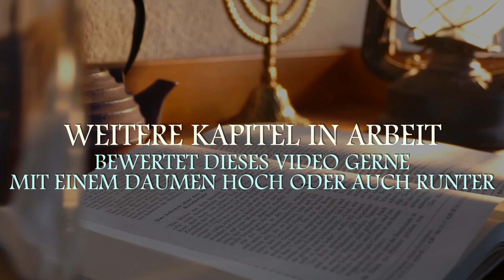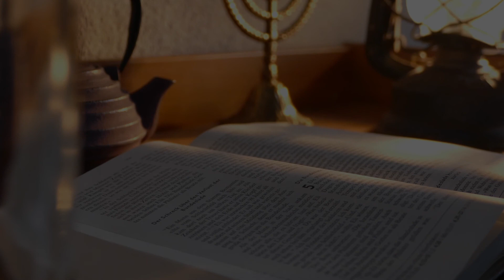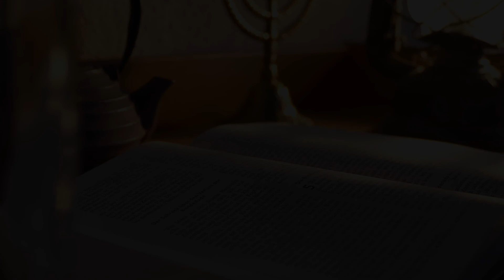Bible ASMR - 1. Samuel 3-4 | Soft spoken German/Deutsch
Welcome to the lighthouse!
In this videoseries I will read the entire first book of Samuel. Each video covers two chapters. If possible, the videos come daily. Sorry that the microphone clipps a bit, I'll fix that in the next video :)

I hope you enjoy this ASMR video!
This is Lighthouse ASMR; A Christian YouTube channel, but you don't have to be a Christian to enjoy these videos ;)

Willkommen im Leuchtturm!
In dieser Reihe werde ich das gesamte erste Buch Samuel lesen werde. Pro Video kommen jeweils zwei Kapitel. Wenn möglich kommen die Videos täglich. Entschuldigt, dass das Mikrofon ein wenig überschlägt, das habe ich ab nächstem Video behoben :)

Ich hoffe euch gefällt dieses ASMR​ Video!